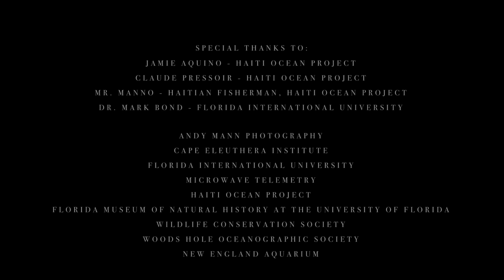Meet Haiti's Baby-Faced Baby Shark Guardian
Subsistence fishing is (to paraphrase) when the catch of the day either ends up as dinner or is sold to cover life’s essentials. It’s the main fishing activity of tropical developing countries, including thousands of Haitians, a nation of people deeply connected to the sea.

With fish stocks around the island dwindling, fishermen have traditionally seen sharks as competition for food and will kill them if hooked on the line. But recently, a team of scientists established that Haiti is a hotspot for baby oceanic whitetips, an extremely endangered species of shark.

Along with OceanX, they traveled to Haiti to work with the Haiti Ocean Project, a not-for-profit founded by American national Jamie Aquino in 2007. The Haiti Ocean Project consists of a team of Haitians who teach others how sharks can actually help their waters to thrive.

Follow along a day in the life of Jamie's shark co-ordinator, Claude; when a fisherman has a whitetip on the line, Claude springs into action, chartering a motorbike to whichever part of the island he needs to go to, showing the fisherman how to safely release the shark, as well as collecting data that are being fed into major efforts to restore the oceanic whitetip throughout the Atlantic.

Created with our partners @BloombergDotOrg and The Moore Charitable Foundation. onebigwave.

Director, Producer & Editor: Janssen Powers
Executive Producer: Mark Dalio
Director of Photography: Janssen Powers
Underwater DOP: Duncan Brake
Additional Camera: Andy Mann, Julien Jarry
Assistant Editors: Taj Howe, Patrick Hopkins
Post Supervisor: Gabe Tanenhaus
Social Producer: Erika Jarvis
Audio: Julien Jarry
Audio Mix: Max Sound Recording
Color Correction: Running Man Post
Production Associate: Patrick Hopkins